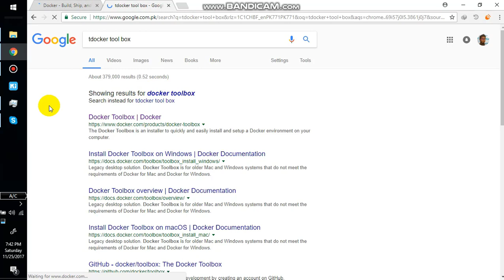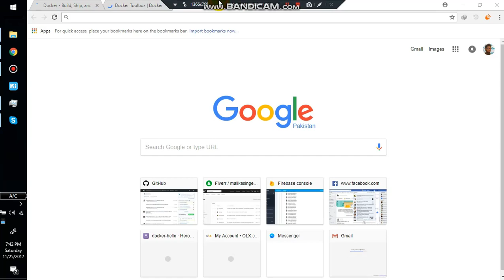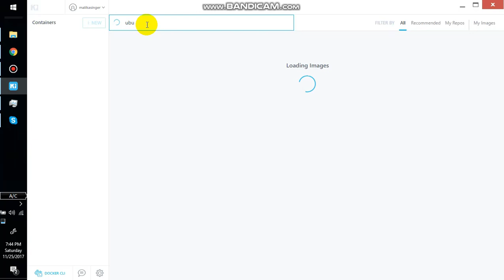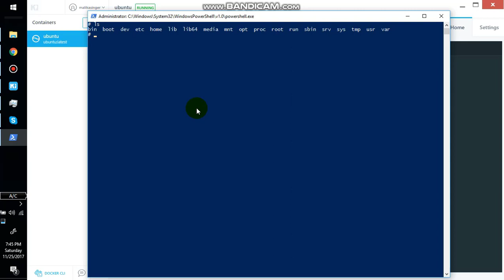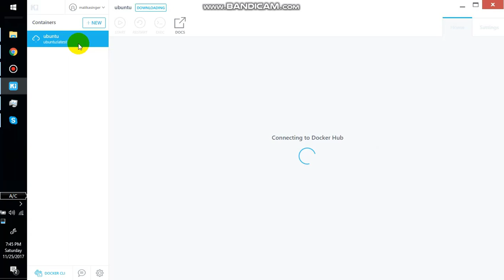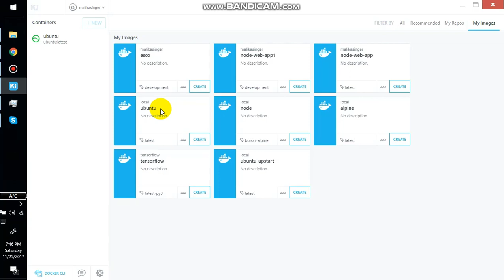docker crash course docker crash course docker 1 - Urdu Hindi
this is a docker crash course for beginers in URDU/hindi language